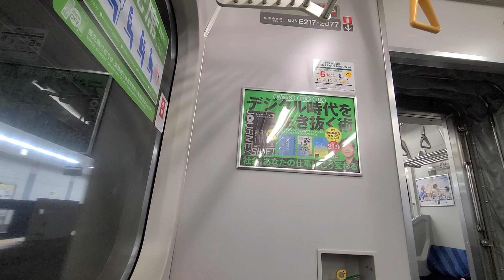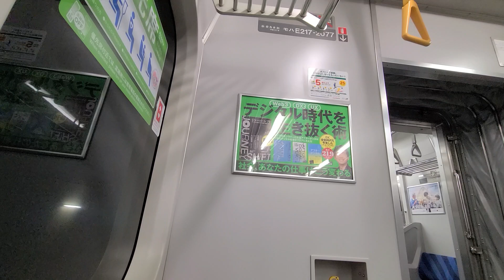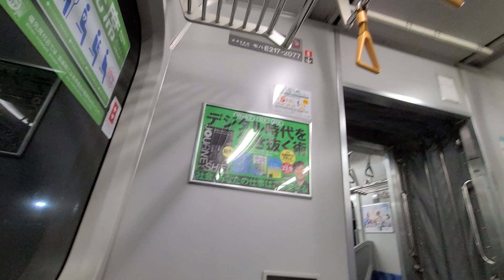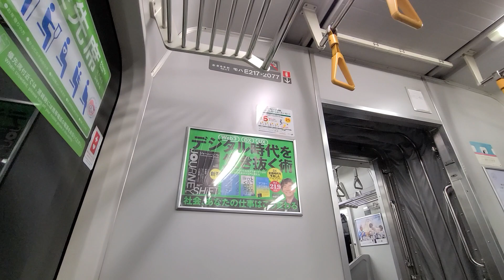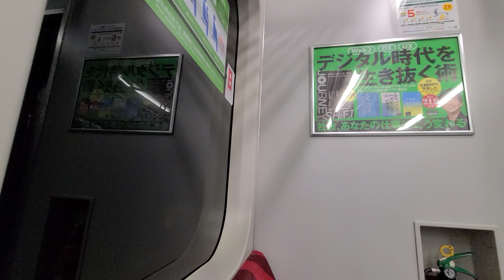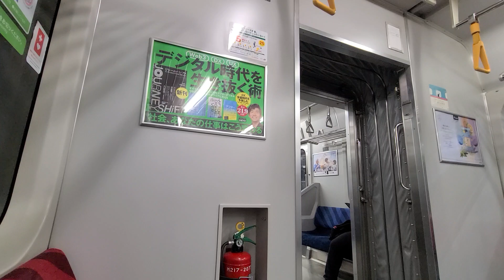JR東日本E217系走行音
E217系のモハE217-2077号車で撮影
乗りたかった車両に乗ることができたのでよかったと思います。音はE233系と変わりませんが後半の音は少し違うように思いました。車内はかなり古く汚く見えますが顔は個人的に東日本のなかでカッコいいと思います。音的に110キロくらいだと思うのでまた引退までに120キロの走行音を撮影したいですね。